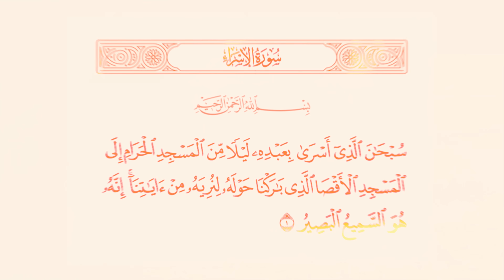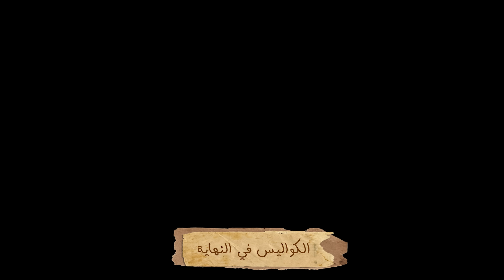لماذا حارب الله وملائكته ابليس يوم مولد الرسول ولماذا فزع ابليس واراد ان ينتقم😧🧐(معجزات الانبياء 10)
حسابتي

تنورونا

عددنا يوم نزلنا المقطع(541,310) مشترك الحمدالله يارب😍